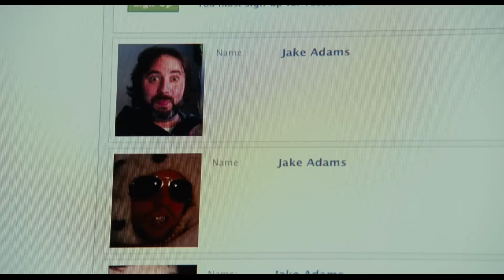What's Your Number? Official Movie Trailer 2011 HD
What's Your Number? Official Movie Trailer 2011 HD - Anna Faris

What's Your Number? centers on a woman who treks through her sexual past to find Mr. Right, exploring the idea of sexual quotas and whether such numbers matter. It is based on Karyn Bosnak's book. Cast: Anna Faris, Chris Evans, Joel McHale, Zachary Quinto, Andy Samberg. What's Your Number trailer, official 2011 movie, presented in full  HD1080p high resolution.

What's Your Number - Official Movie Trailer 2011
Release Date: 30 September 2011
Genre: Comedy
Cast: Anna Faris, Chris Pratt, Chris Evans
Directors: Mark Mylod
Writer: Gabrielle Allan, Jennifer Crittenden
MPAA: R

What's Your Number official movie trailer courtesy of 20th Century Fox.

Streaming Clips is your daily dose of everything movies. We bring you the best of official licensed movie trailers and movie clips.